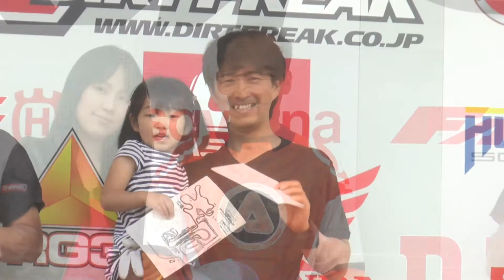JNCC-13 R3 ワイルドボア- FUN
即時定員締切となった、年に一度 JNCCでしか開催されないプレミアムラウンド「ワイルドボア鈴蘭」に集結したFUNライダー284台を迎えたのは、「コース印象が一変した！」と言わしめたレジェンド石井正美によるレイアウト。

総合では今期２連勝で鈴蘭入りした FA-#014 岩井良宏、昨年初優勝を遂げた #06 本原万、地元岐阜の雄 #02 川原茂広、そしてチャンプ #01 山本正 の活躍が予想されたがレースは 本原、川原、山本のデットヒートとなり、最新レーサーKXでは勝てないのか？ と噂された山本が会心の走りで今季初優勝を奪い、チャンピオンゼッケンに輝きを与えた！

他クラスもそれぞれドラマチックなレース展開となり、注目され WAクラスに初出場した全日本MXレディスライダー #913 藤本真衣 は７周回数の内２周の周最速ラップを奪い開けっぷりとスピードで存在感を示したが、JNCCの中でもとびっきりワイルドなコースに翻弄され、本人にしてみれば４位というほろ苦デビューとなった。

例年にない異常気象のせいか？　この時期にしては非常に珍しい埃のレースになった FUNGP。　その埃が災いしてピントが合わないトラブルが発生し、FUNGPでは恒例の全ライダー撮影部分が使えなくなってしまいました。申し訳ございません。